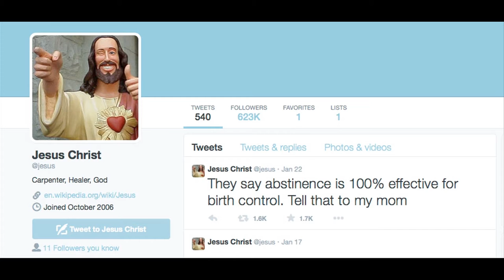"Hashtag Jesus" (David Ippolito)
Subtitle:  "WOULD JESUS HAVE A FACEBOOK PAGE"
(Special thanks to — Chris Tedesco, Roger Bartlett and Teresa Reynolds)